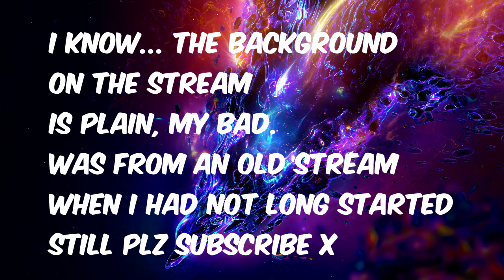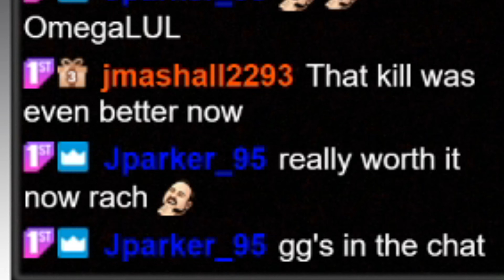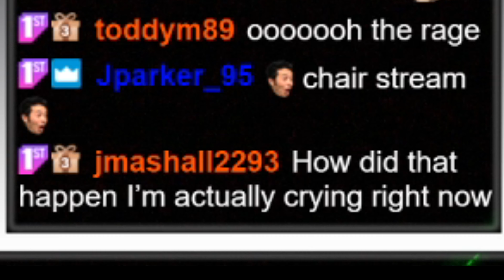ULTIMATE WATER TEMPLE FAIL (Stream Shorts)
I can laugh about it now...

Early stream that's why its a bit plain in the background